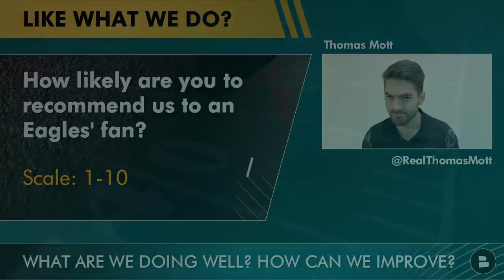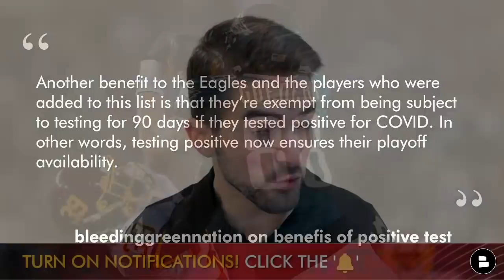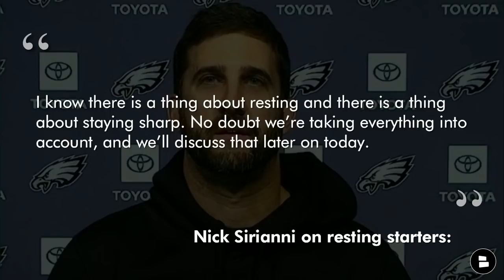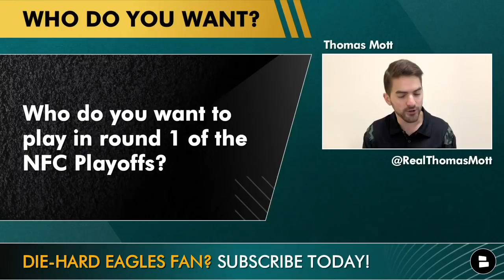Eagles COVID List After 12 Players Test Positive, Wild Card Weekend 2022, Sirianni Rests Starters?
Philadelphia Eagles COVID-19 news and rumors begins with the BREAKING Eagles news that 12 Eagles players have tested positive for COVID. Fletcher Cox, Dallas Goedert and Jordan Howard lead the list of Eagles who are out for the time being. Most should be able to return in time for the NFL week 18 matchup of Eagles vs. Cowboys. Philadelphia will host Dallas on Saturday night in a seemingly meaningless game for the Eagles who are among many NFL teams who have clinched a Playoff spot. Who will the Eagles play during Wild Card Weekend 2022? Check out today’s video where Thomas Mott gives you the latest Philadelphia Eagles Rumors & News and his Wild Card Weekend 2022 prediction!

Eagles COVID List:
LB Genard Avery
DT Fletcher Cox
S Marcus Epps
TE Dallas Goedert
OG Nate Herbig
RB Jordan Howard
C Jason Kelce
CB Avonte Maddox
S Rodney McLeod
RB Boston Scott
LB Alex Singleton
TE Jack Stoll

Eagles News also touches on the latest Nick Sirianni press conference where he discussed whether or not he was going to play or rest Jalen Hurts, DeVonta Smith, and the rest of the starters. The Eagles vs. Cowboys week 18 predictions are favoring Dallas, however they are expected to play all of their starters as they are up for the #1 seed in the NFC Playoff Rankings. Should Nick Sirianni take a hint from the Eagles fans fall out of stands and keep the starters rested?

Give Eagles Now host Thomas your thoughts on these Eagles rumors questions:
- How likely are you to recommend this Eagles YouTube channel to an Eagles fan? Scale 1-10
-  Type “Get Well Soon” to wish all the players on the Philadelphia Eagles COVID list!
- Would you rest Jalen Hurts and the starters on NFL Saturday Eagles vs. Cowboys? Type ‘Y’ for Yes Type ‘N’ for No
- Who do you want to play in Wild Card Weekend 2022?

Got any questions for Thomas Mott heading into the Eagles week 18 game? Hit up host Thomas Mott to be featured on the next Eagles rumors mailbag!

Eagles YouTube videos by @Chat Sports can be found here!

Follow us on so you can get daily NFL and NBA social media coverage like Locked On Eagles Podcast, BleedingGreenNation, Eagles Wire, and Philadelphia Sports news @Chat Sports on all social media pages!